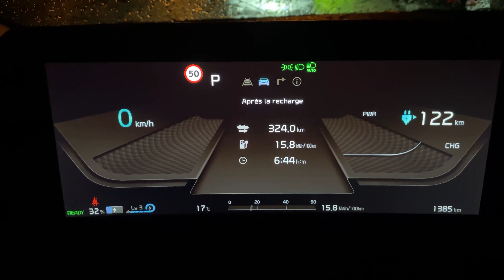Essai Kia EV6 / Test de l'autonomie sur un parcours en conditions réelles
Anthony embarque dans le nouveau Kia EV6 pour un essai sur route.
Le Kia EV6 sera testé en conditions réelles, avec de la départementale, de l'autoroute et même un col de montagne.

Rendez-vous en concession Kia Montauban pour le découvrir et l'essayer :
1661 Av. de l'Europe, 82000 Montauban
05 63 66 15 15